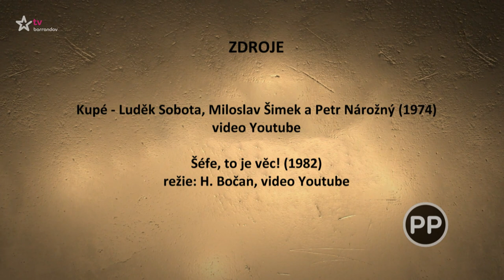Tajemství Petra Nárožného (2023/32)